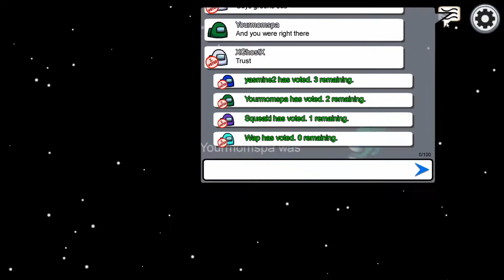My First Time Playing Among Us(Hilarious)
This Game Is Fun Fun.